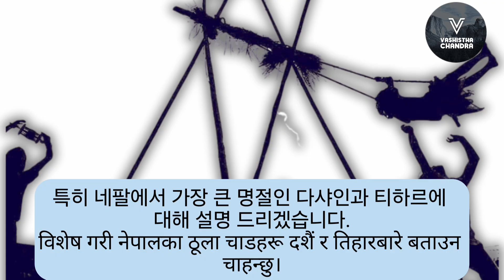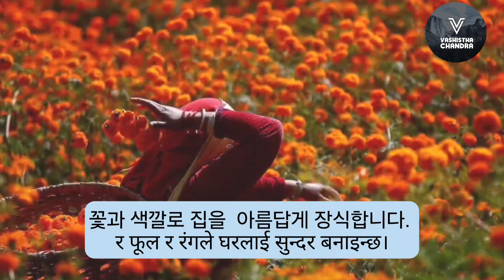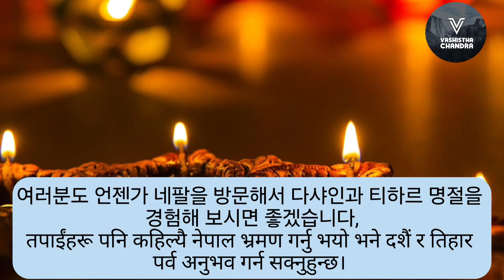"네팔의 대표 명절, 다샤인과 티하르에 대해 알아봅시다""Exploring Nepal's Traditional Festivals: Dashain and Tihar"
"In this video, we explore Nepal's biggest festivals, Dashain and Tihar! Dashain is a time for families to come together, sharing blessings and happiness, while Tihar, known as the ‘Festival of Lights,’ brightens every home. Learn about the traditions of Tika and Jamara, and enjoy the fun of Deusi and Bhailo songs! Join us on a journey through Nepal’s rich culture and traditions.